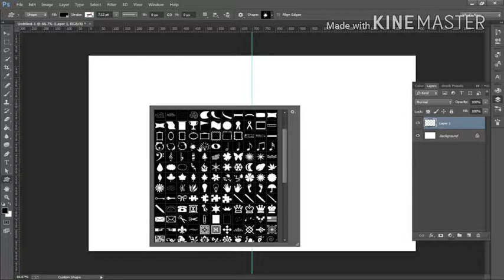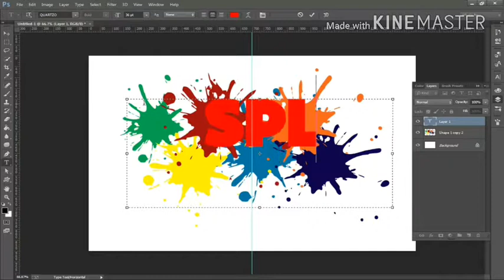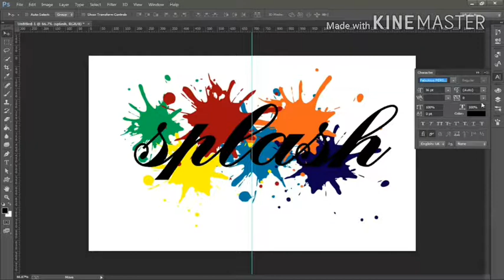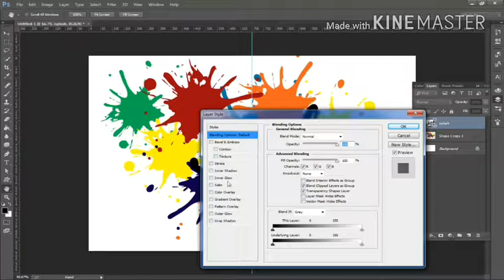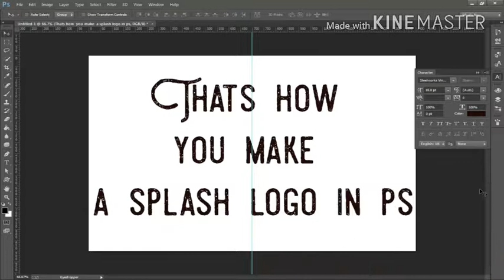How to make a Paint Splash effect in photoshop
Hi guys👐
This tutorial will teach you to make a cool paint splash effect in photoshop cc
paint splatter after effects template
paint splatter after effects tutorial
how to create a paint splash effect in photoshop